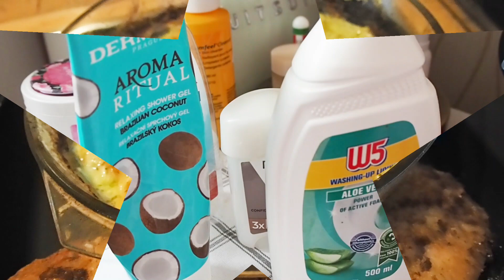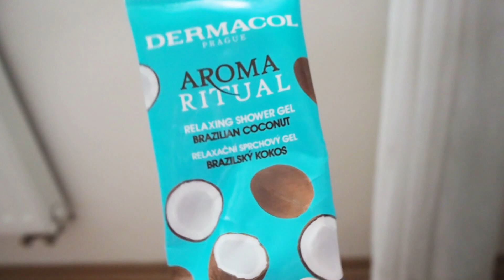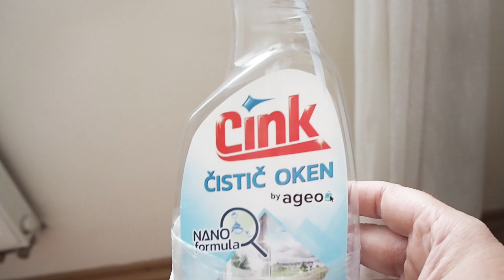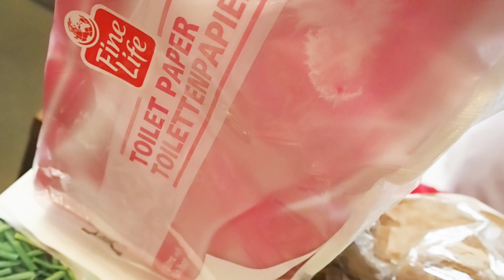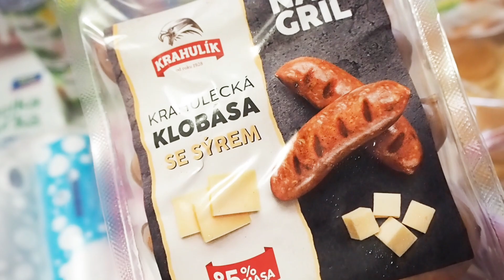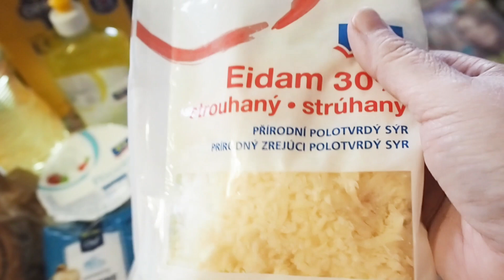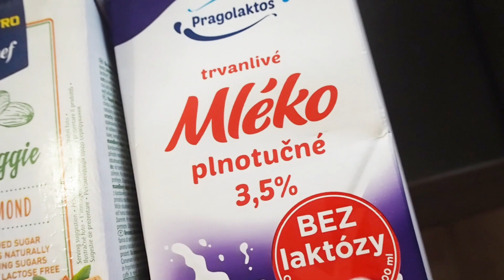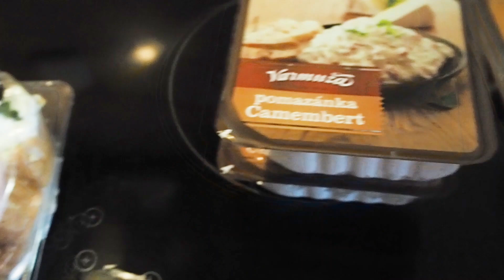Nákup potravin super výhodný-Košík,co jsem tento týden spotřebovala,čistění štětců-VLOG 🤩🥑🥔🥚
Krásný den,
Dnes mám pro Vás zase Vlog ve kterém najdete samozřejmě nákup potravin,co jsem spotřebovala a také Vám ukážu jak si čistím svoje štětce.

Najdete mě na Instagramu -Silvie Lukášová

Pokud se mnou chcete sdílet více z mého soukromí,více videí a podpořit moji tvorbu,níže je odkaz kam se můžete přihlásit.